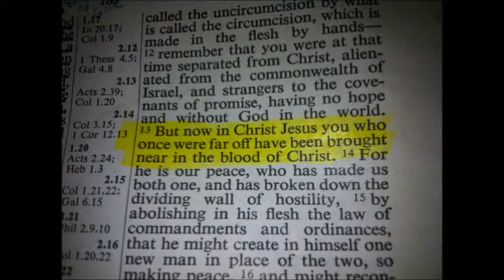RCRvlog03Ephe2-13BroughtNear.wmv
third installment of our video discipleship series.  Ephesians 2:13.  We are brought near in the blood of Jesus Christ.